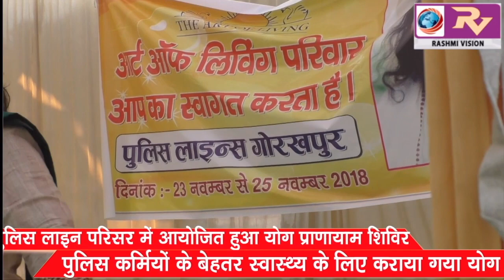पुलिस लाइन परिसर में आयोजित हुआ योग प्राणायाम शिविर, पुलिस कर्मियों के बेहतर स्वास्थ्य के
पुलिस लाइन परिसर में आयोजित हुआ योग प्राणायाम शिविर, पुलिस कर्मियों के बेहतर स्वास्थ्य के लिए कराया गया योग